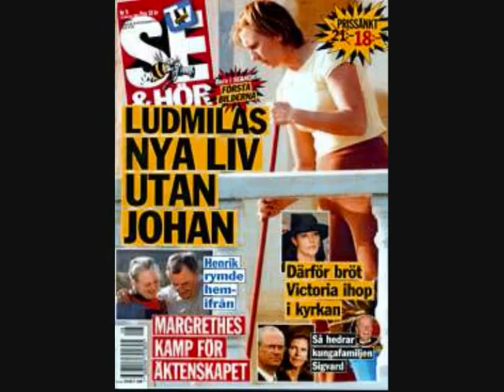Promoe - Svenne Banan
La till lite bilder.

Text:
Svennebanan, svennebanan...

Tack som fan kap kun kap, koh pangan koh tao khao lak
Fuck it i phuket pingpong show, kalla folket för tjingtjonghoes
Trekant i grekland leka stekarn, bakfull redan fredag
Mallis kanarieholmarna
Mickey dees ha barn i bollhavet
En riktig stilikon med silikon, bor i samma stad som du vill ifrån
Kvinnomisshandel solariebrännna
Fixa mat, vad fan har vi hemma
Soppatorsk och foppatofflor
Barnen nersjunkna i tv-soffor
Ordning o reda, lådvin på fredag
Kunskap från wikipedia
Tonårsgraviditet, ångesten ingen vet
Minnesluckor barn med syrran, vill alltid vara kvar i fyllan

Svennebanan, svennebanan...

Dansa bugg lyssna på carola
Manikyr permanenta håret
Återträff med högstadieklassen
Avundsjuka på överklassen och gilla kungafamiljen
Spyr utav dagen-efter-piller
Skvaller o hänt i veckan
Grannen hembränt o bläckan
Nätpoker karaoke
Man kan ju inte bara ha tråkigt
Finlandsfärja Bon Jovi-covers
Living on a prayer looptroop rockers
Raggarbilar power meet, gällivarehäng fan va fint
Fyllebråk på McDonald's, gå hem o bli rånad
Ungefär en gång måna'n
Lönehelg försök o svälj stoltheten ur en ölbutelj
En stor stark o hotshot
Hur länge har det pågått, skit i det, gonatt o sov gott

svennebanan, svennebanan...